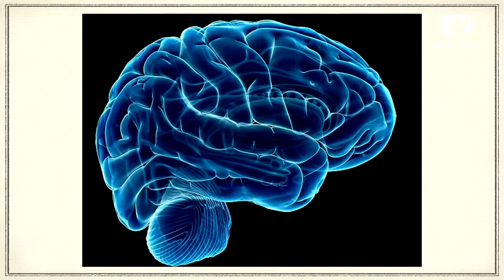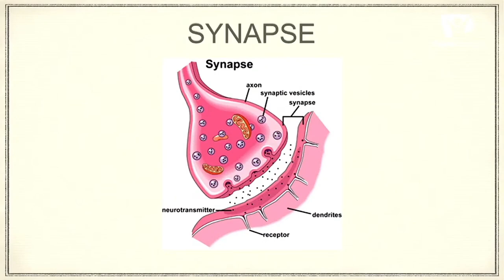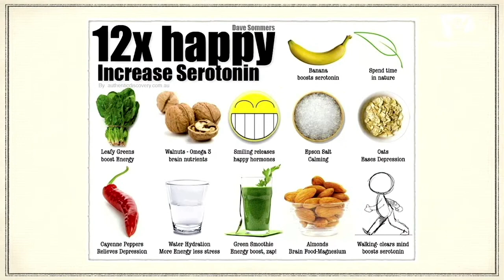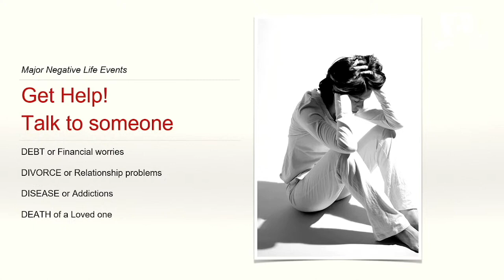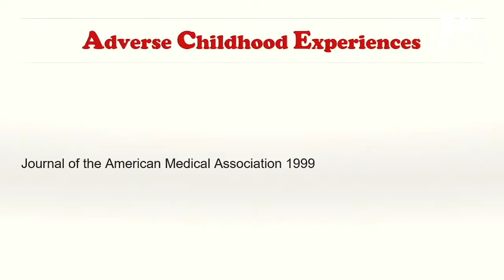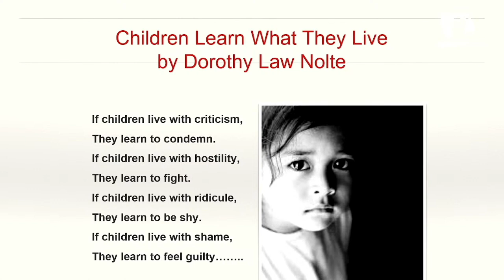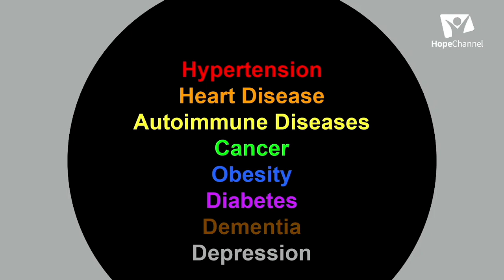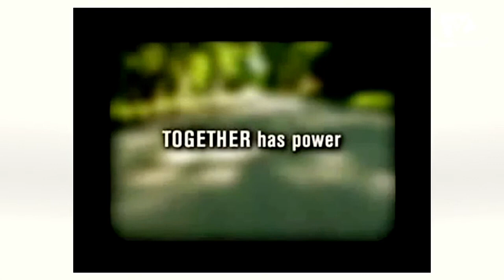Dr Chidi Afya ||swahili Day 5|| 6/09/2023